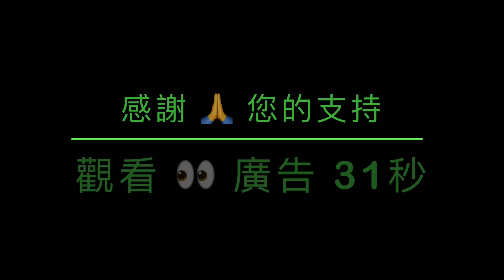「一語成讖！習近平親手製造 推動本次大災難」No.01（20/04/23）美參議院報告 中共國極具理由拒絕西方